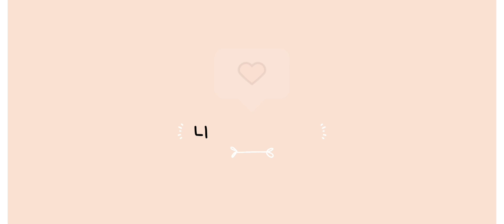Single Mom | Virtual Families 3 | Just Gaming Part 29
Hey There, It's Gummy Bear!
Today I'm playing some Virtual Families 3! We get free pets in today's video!!

So you can be the one to comment comment "First" & To never miss when I upload 😊

If you have a game you'd like to see me play, please leave it in the comments!